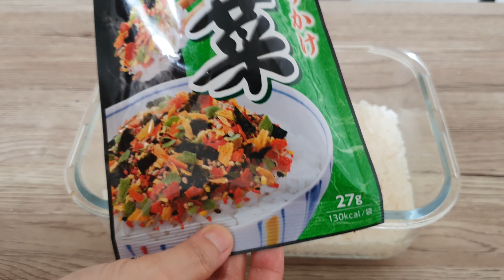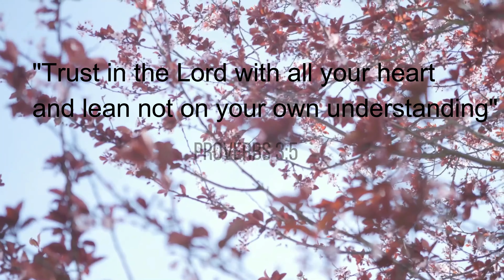Baked Sushi | Best and Easy Recipe | Watch Till End | Cuisenery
Ingredients:

Japanese Rice
Kani Crab Meat
Scrambled Egg
Chopped Onions
Grated Carrots
Furikake
Sesamee Oil
Sriracha Sauce
Salt
Sugar
Apple Cider Vinegar / Rice Vinegar
Japanese Mayonnaise